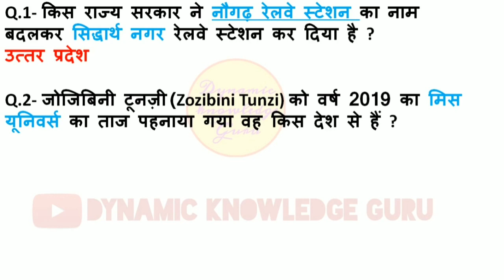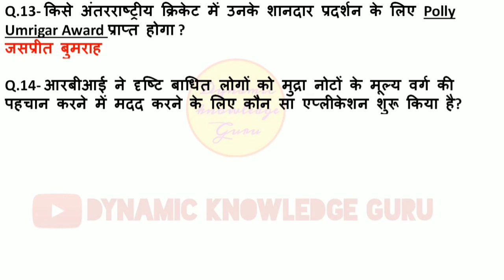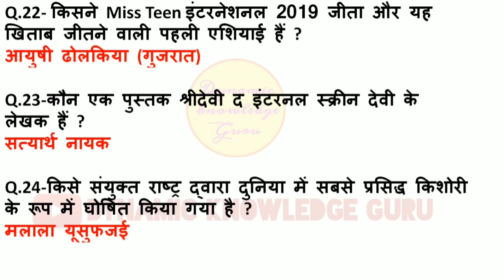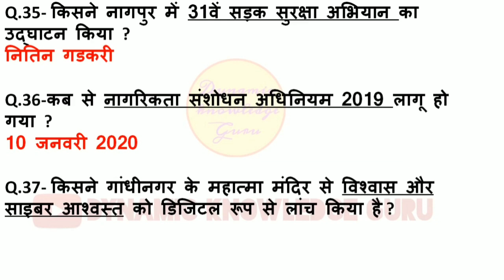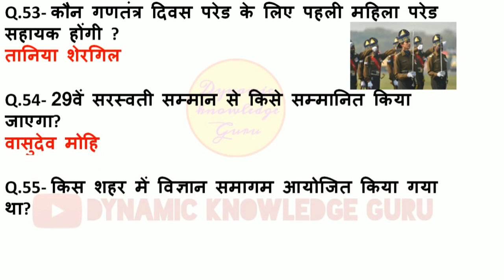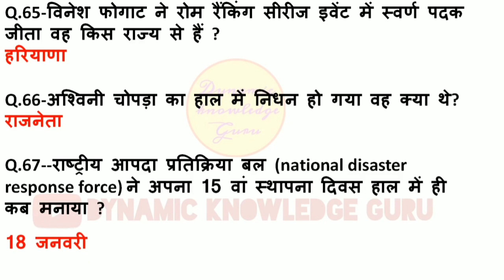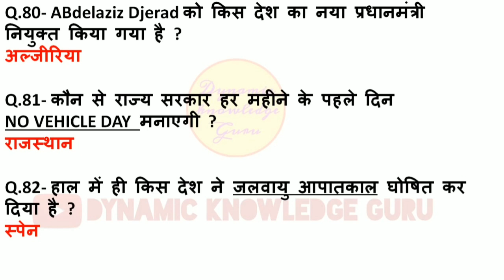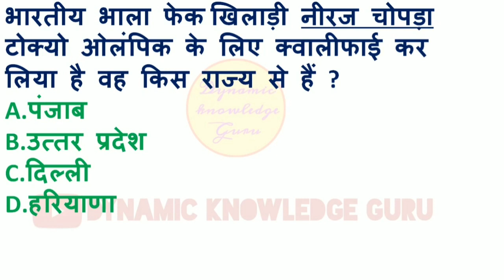January 2020 Current Affairs | Best 100 current affairs 2020 | Dynamic knowledge guru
In this video,we discuss January_Current_affairs_2020 | Best 100 current affairs 2020